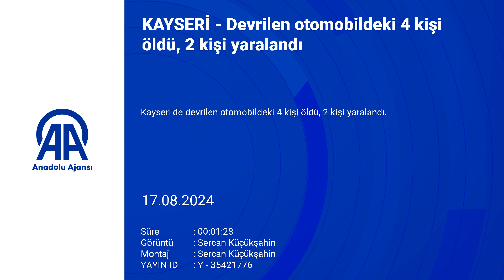Cenazeye Giden Araç Refüje Çarparak Takla Attı: 4 Ölü, 2 Yaralı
Güncel ve Bitlis ile İlçe haberlerini sunar